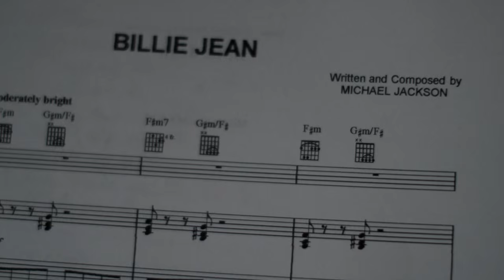Billie Jean (Michael Jackson) - Szkoła Zespołów II kl.: Oli i Darek Papiernik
Duet ojca i syna (11 lat), nagrany na "setkę" przy pierwszym podejściu. Efekty dwóch lat nauki od zera w Szkole Zespołów w Ostrzeszowie:
Oliwier Papiernik - groove (bas + akordy)
Dariusz Papiernik - melodia